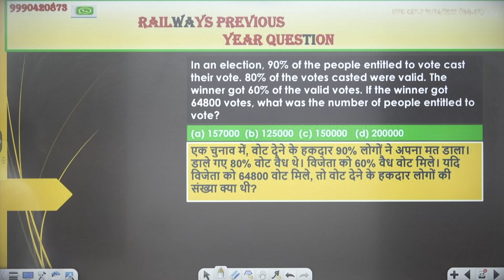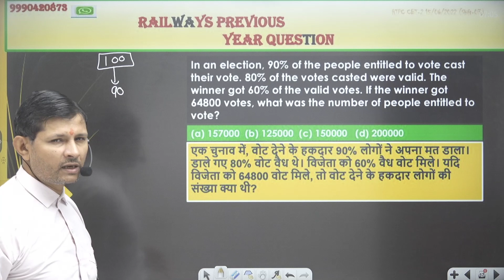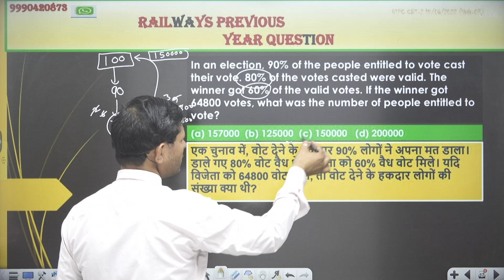In an election,90% of the people entitled to vote cast their vote.80% of the votes casted were valid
In an election, 90% of the people entitled to vote cast their vote. 80% of the votes casted were valid. The winner got 60% of the valid votes. If the winner got 64800 votes, what was the number of people entitled to vote?
एक चुनाव में, वोट देने के हकदार 90% लोगों ने अपना मत डाला। डाले गए 80% वोट वैध थे। विजेता को 60% वैध वोट मिले। यदि विजेता को 64800 वोट मिले, तो वोट देने के हकदार लोगों की संख्या क्या थी?